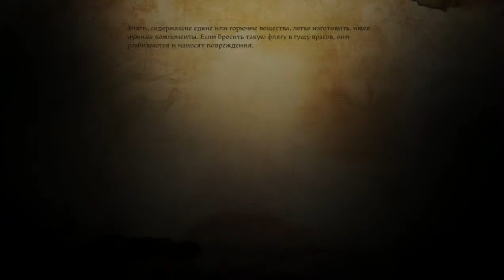Dragon Age: Origins #16 - внутри Тени